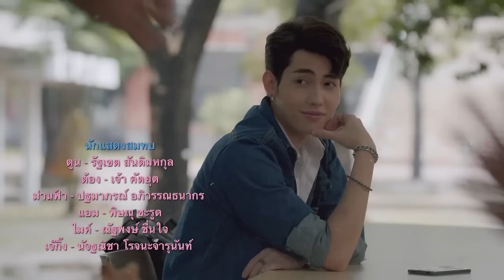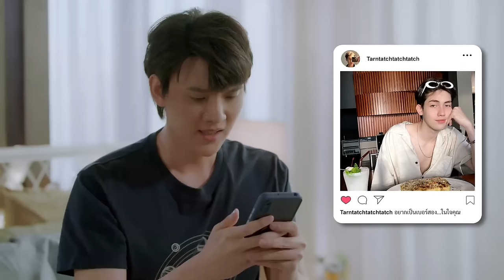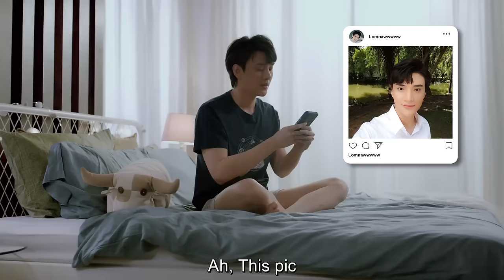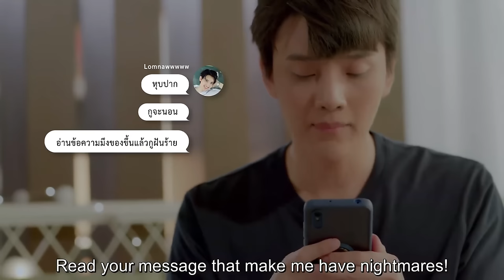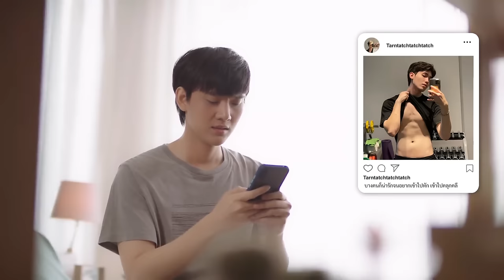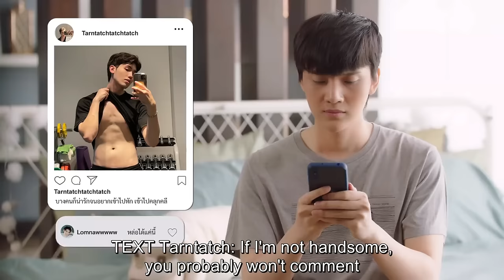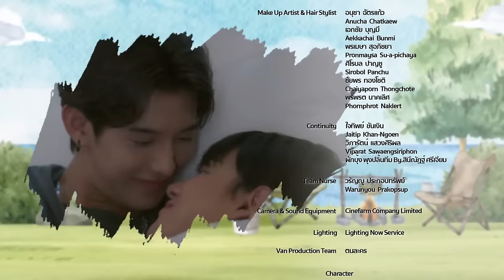2 Moons 3: The Ambassador (2022) Episode 2 (Eng Sub)